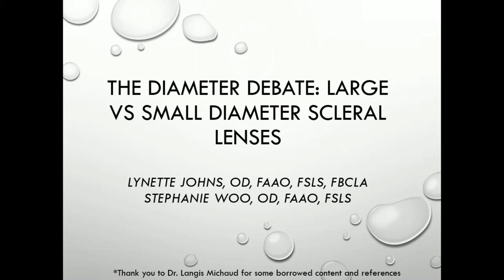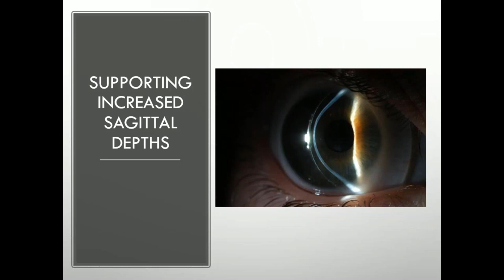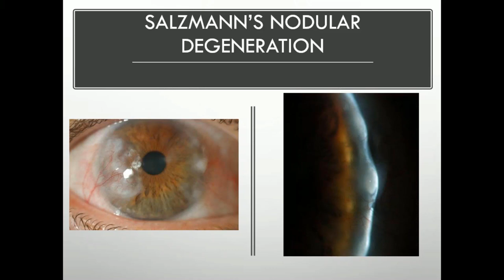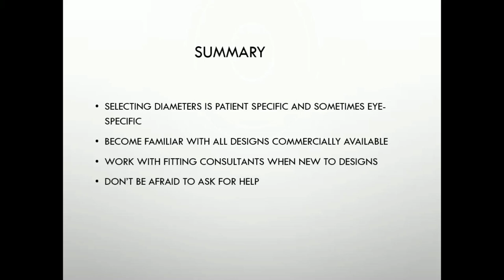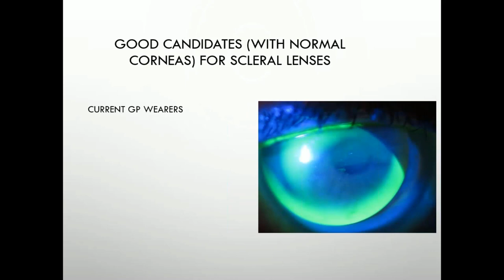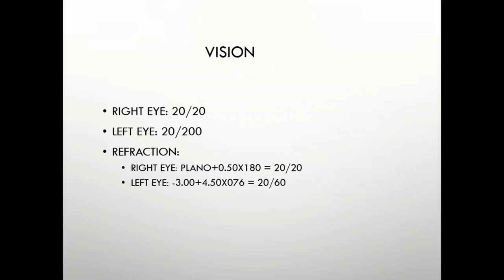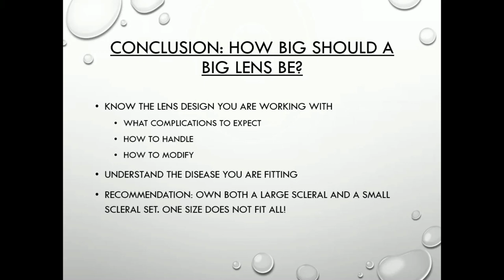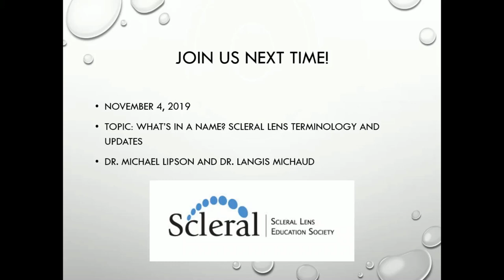The Diameter Debate: Mini Scleral and Large Scleral Pros and Cons 8/8/2019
In this webinar, Drs. Lynette Johns and Stephanie Woo debate the advantages of large and small diameter scleral lenses.